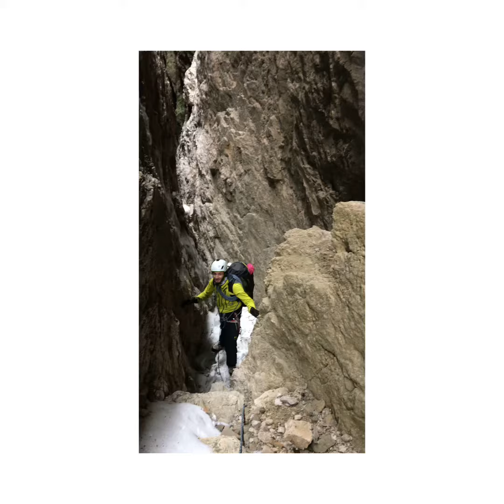La Fantastica Fessura! H&F Tour Dolomites Italy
Hike & Fly tour in un luogo poco conosciuto e selvaggio come pochi!
Tour in a wild location with no trails or other indications